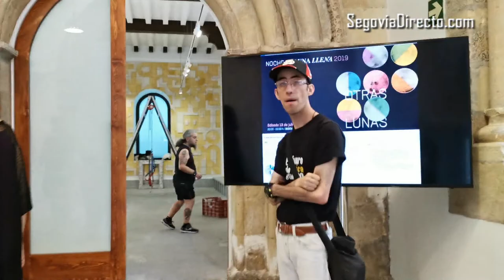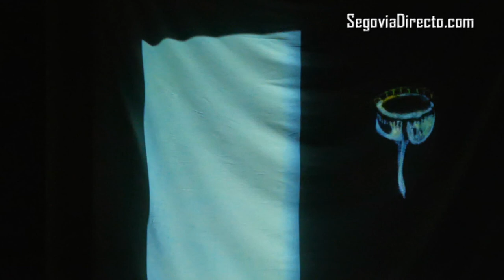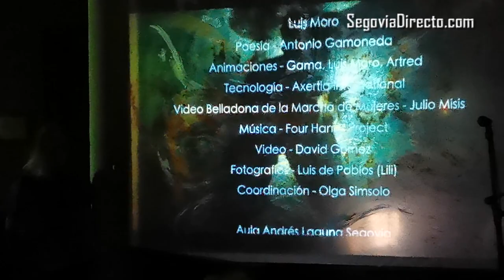Una Noche de Luna Llena dedicada a la diversidad brilla en Segovia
Las tormentas respetaron la Noche de Luna Llena 2019 de Segovia, velada cultural organizada por el Ayuntamiento de Segovia que, en su XIII edición, ofrecía 49 actividades entre las 20:00 y las 02:00 h. La diversidad era el tema que fomentaban todas ellas, y los ciudadanos asistentes a la Noche respondieron a esta propuesta con su participación activa. En una velada dedicada a Otras Lunas, primaron el respeto y el entusiasmo.